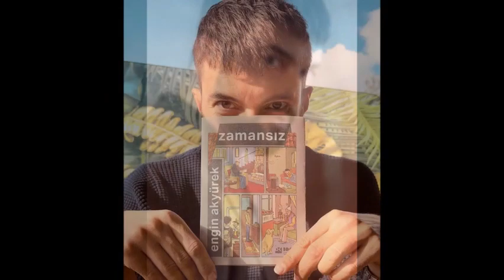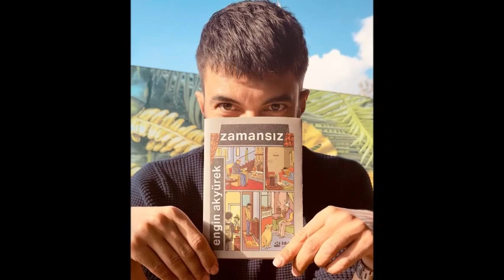¡Tuba Büyüküstün comenzó de nuevo con Engin Akyürek!